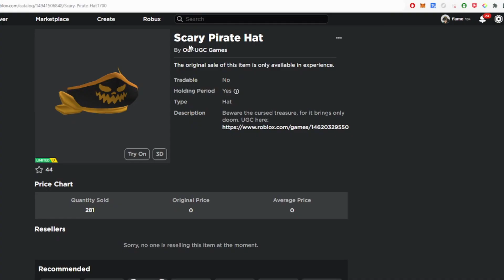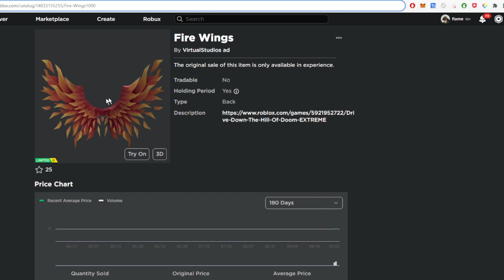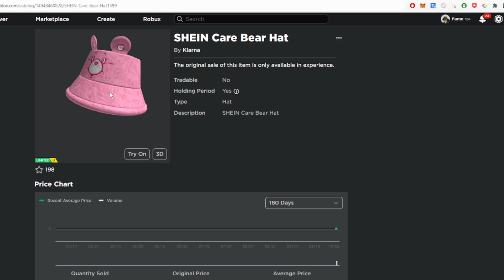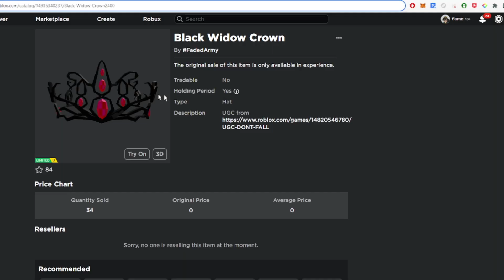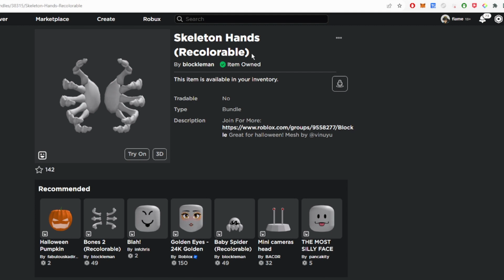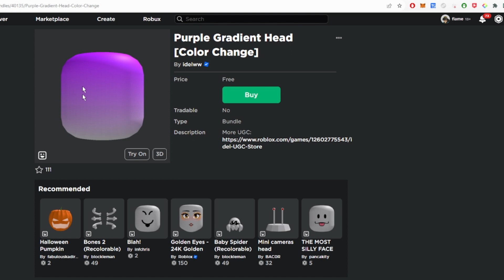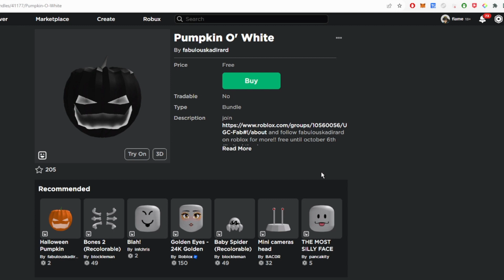COMO PEGAR 13 ITENS GRÁTIS NO ROBLOX!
COMO PEGAR MAIS DE 13 ITENS NOVOS NO ROBLOX 2023

como pegar
roblox
item grátis
roblox item grátis
limited
item limited